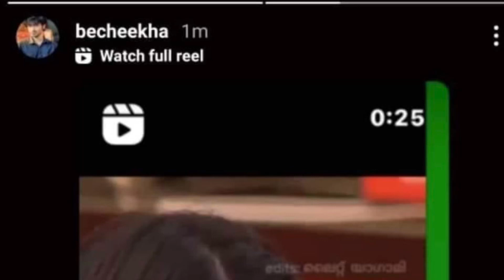Blessliyudeസ്വന്തംഇൻസ്റ്റാaccontilഇട്ടcheap game strategy|വരുന്നതിനുമുൻപ് planചെയ്തു .പെട്ടത് ദിൽഷ